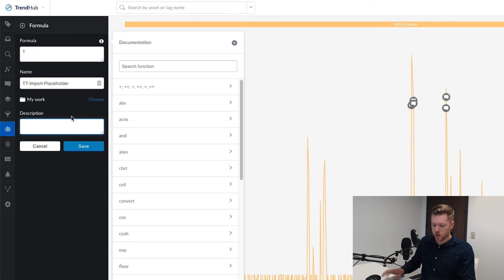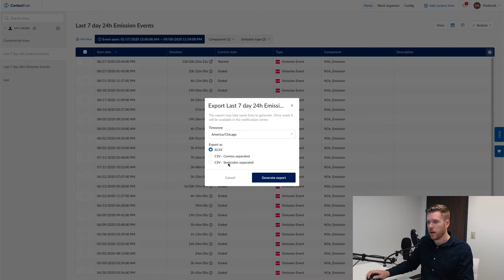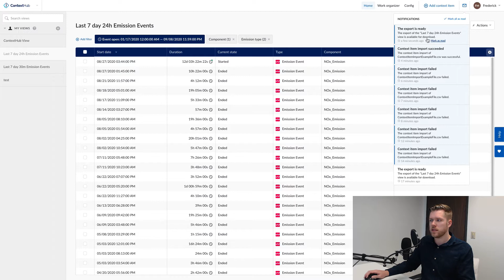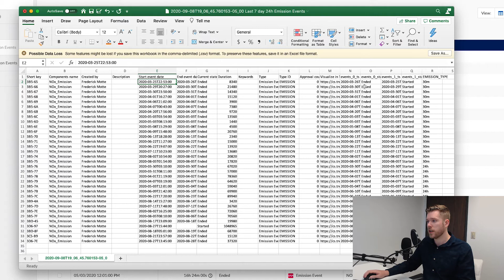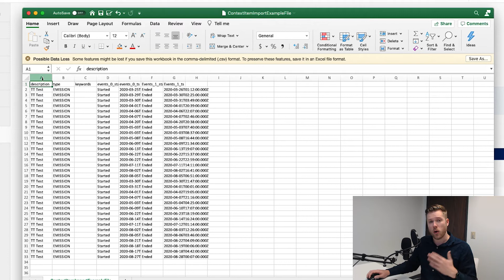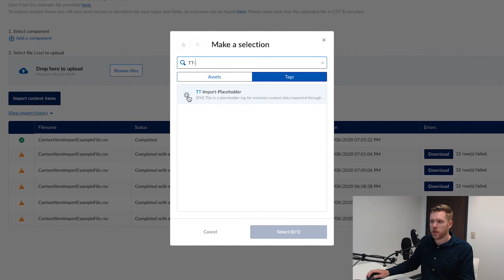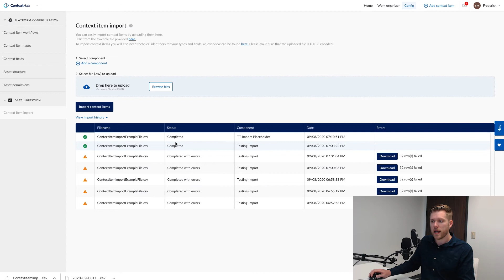Importing Context Data through CSV files or spreadsheets | Ep. 10 | Manufacturing Analytics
Want to learn more about real-life TrendMiner use cases? All customers and partners are invited to join us at TrendLab, the data analytics summit!! All information can be found at trendlab.trendminer.com

In today's tutorial, we're covering the import of Context Data through CSV files or spreadsheets. This allows you to quickly get started with information such as maintenance data, raw material orders, or campaign sheets.
In today's world, many applications house critical information about the manufacturing process and performance. Connecting these applications can be very valuable. However, it's important to think the data model through before setting these connections up to avoid wasted time, effort, and resources.

With TrendMiner, it's possible to validate and fine-tune your data model first by setting up an offline connection, i.e. data import. Once you've established that there is indeed value to be had, you can move to an online connection with confidence.

Software AG's webMethods.io is the industry leader in integration and can be used to set up virtually any connection.

📘 INDEX:

02:15 - Creating a dummy tag
03:10 - Showing the structure of data in ContextHub
04:57 - Starting from scratch
05:30 - The finished file for import in today's tutorial
08:39 - Conclusions